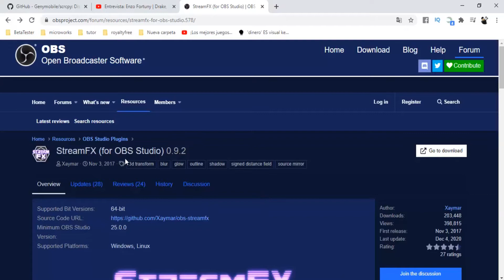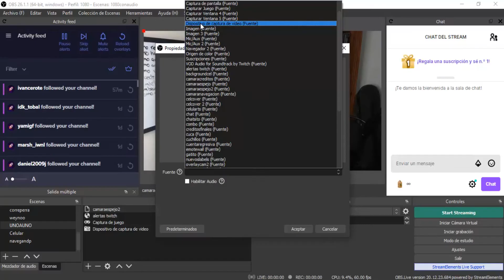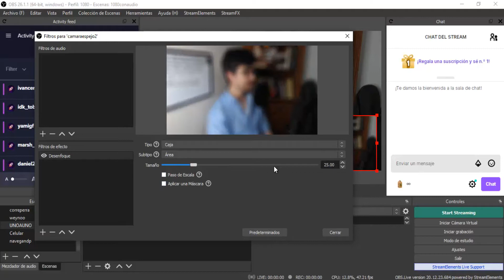Como clonar camara en obs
Hoy aprenderás como poder duplicar una fuente original para poder aplicar distintos filtros sin afectar a la fuente original y tener varias cámaras que en realidad son la misma pero son cámaras espejo.